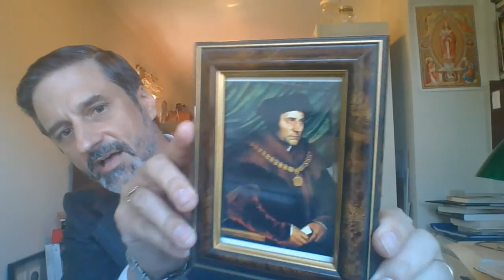Thomas More Utopia Book One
An introduction to Book One of St. Thomas More's Utopia